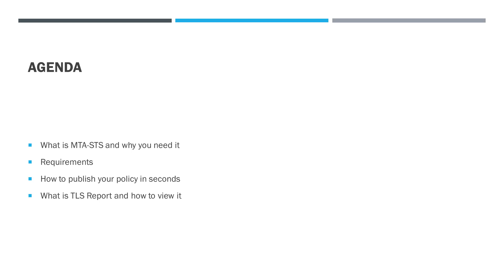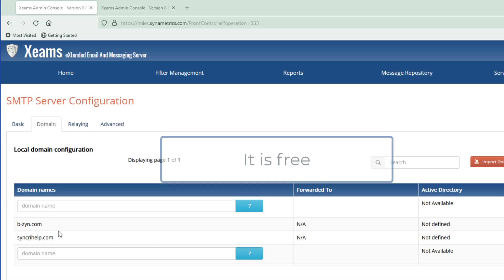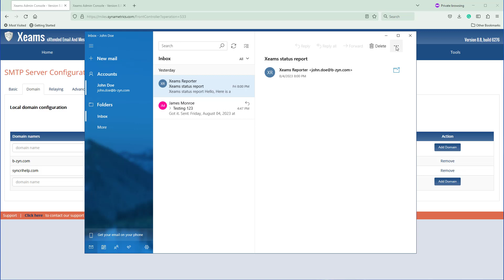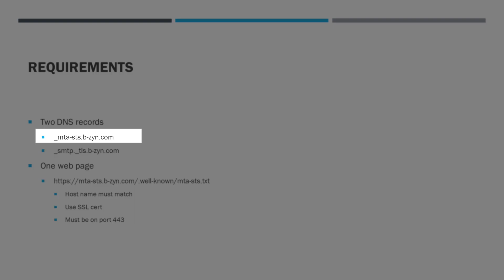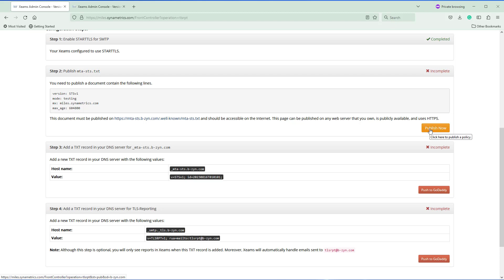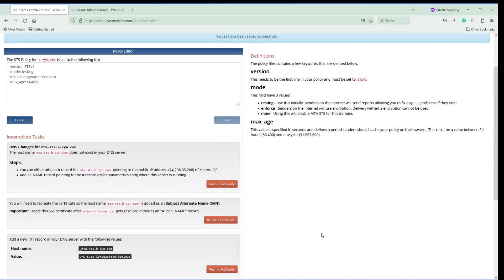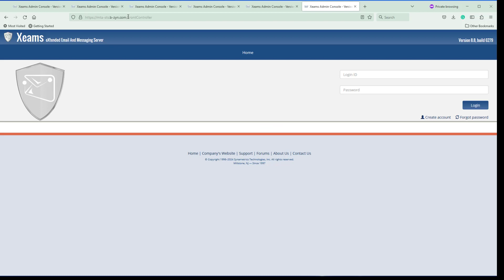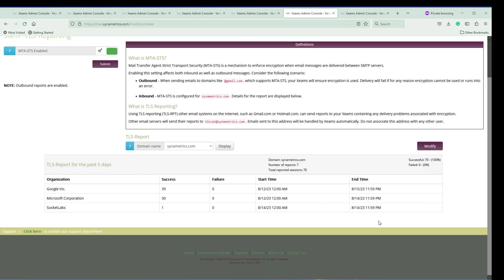How to publish MTA-STS for your domain in minutes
Using MTA-STS ensures transport-level encryption is used when sending or receiving emails by making TLS mandatory. The video demonstrates how to configure your domain to use MTA-STS in minutes.